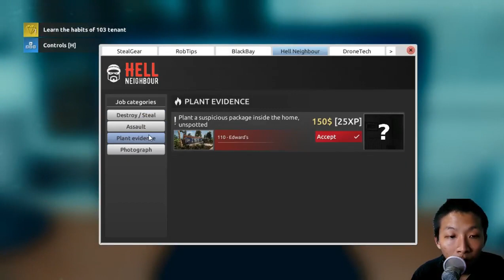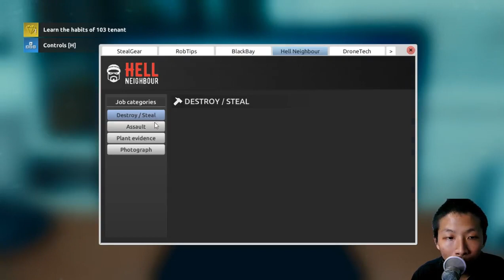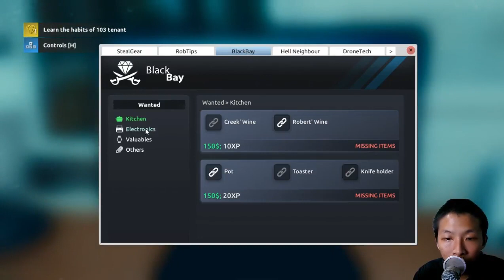PICKLOCK SEBUAH KUNCI BUAT SEGALANYA - THIEF SIMULATOR II #5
Description :
picklock adalah kunci segalanya buat tembus rumah